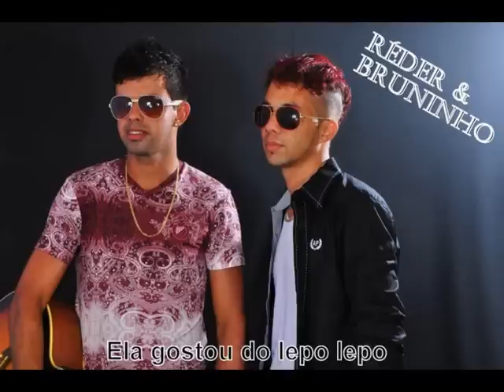Lepo Lepo de Rondônia - RÉDER E BRUNINHO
Réder e Bruninho é uma dupla recem formada no interior de Rôndonia, que vem apostando em uma música de própria autoria chamada "ELA GOSTOU DO LEPO LEPO".